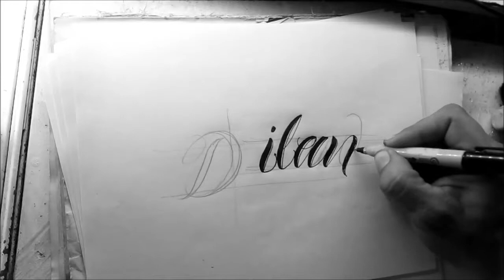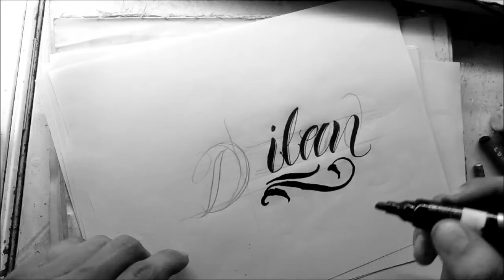Letras para tatuar"dilan"/ DRAWING CHICANO LETTERING/calligraphy lettering tattoo/ LETTERING